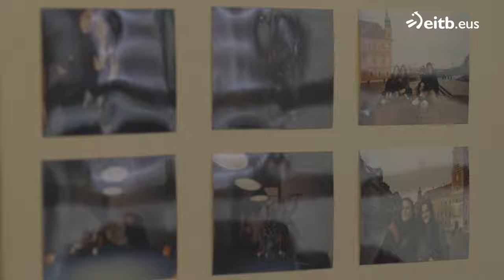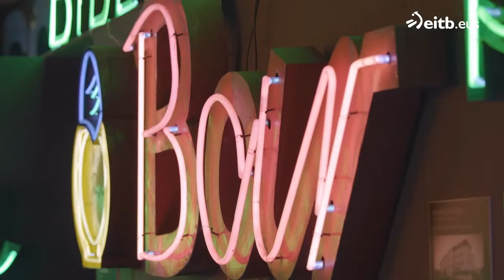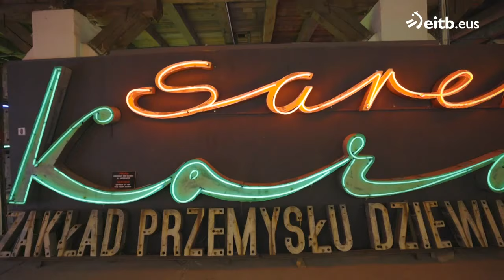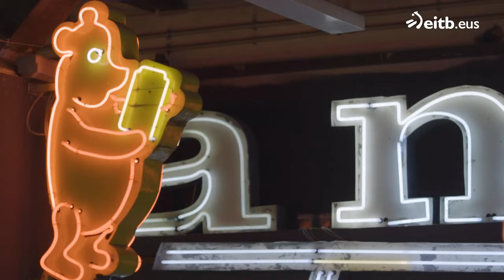Vistula ibaiaren ondoko hondartza urbanoak eta neoien museoa ezagutu ditugu Varsovian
Sara Echevarria donostiarrarekin, Vistula ibaiaren ondoko hondartza urbanoak eta neoien museoa bisitatu ditu Leire Palaciosek Varsovian. Nazioarteko gatazken inguruko masterra egiten ari da donostiarra Poloniako hiriburuan.